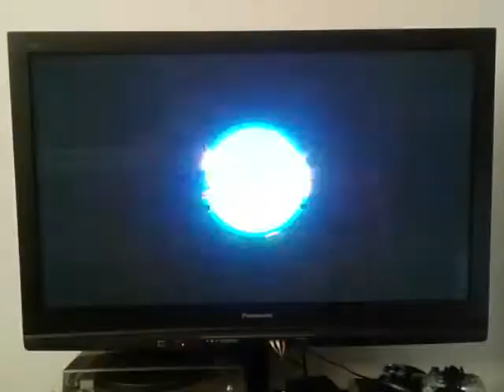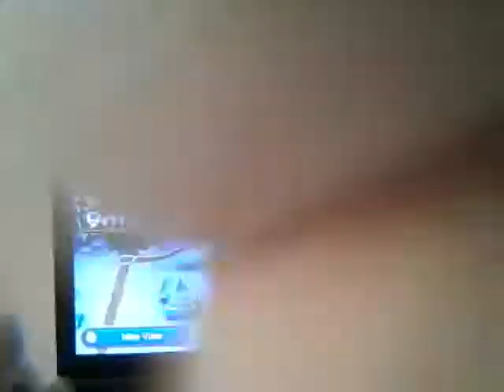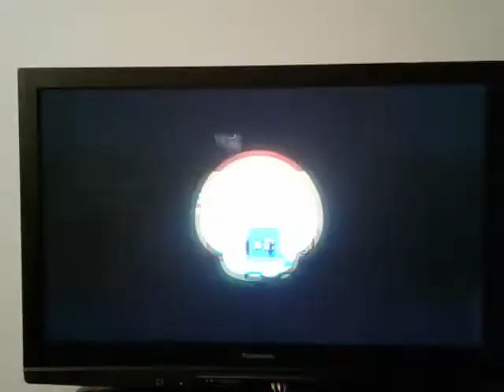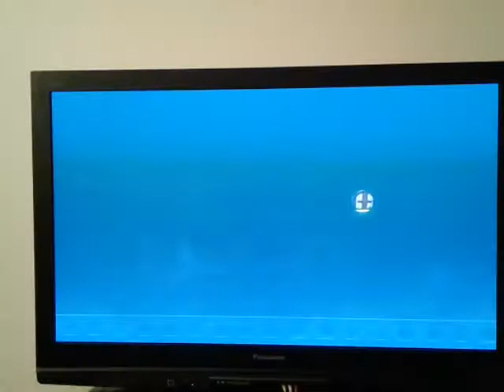New Super Mario Bros U Walkthrough 4 Frosted Glaciers